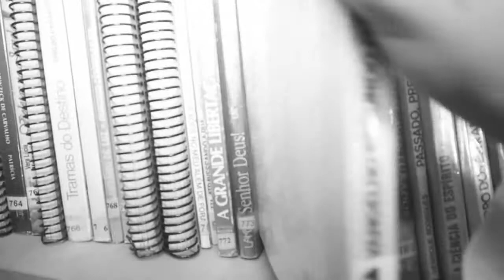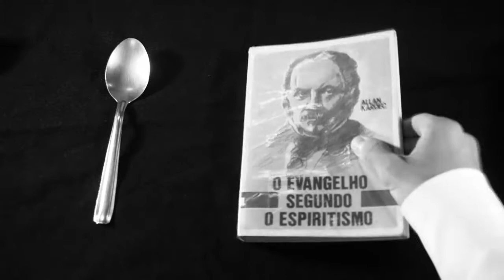Manoel Felipe Santiago - CEMFS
Um pouco da História de Manoel Felipe Santiago
Produzido pelo  CEMFS (Eduardo Coutinho, Juliana, Kátia Kouto, Théo)
Atores:
Pedro Monteiro - Manoel Felipe Santiago
Crianças: Clara Couto e Léo Couto